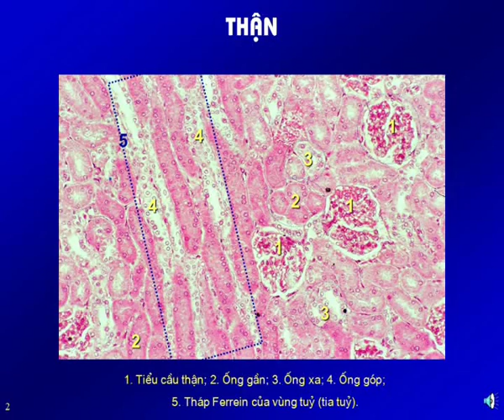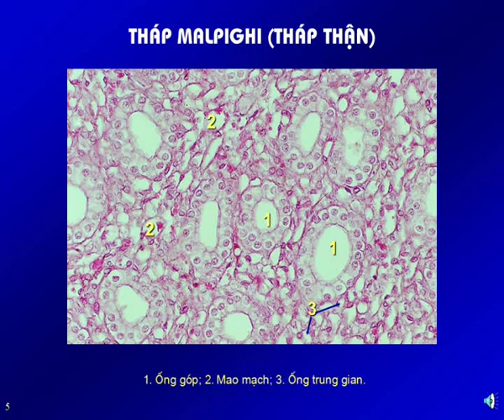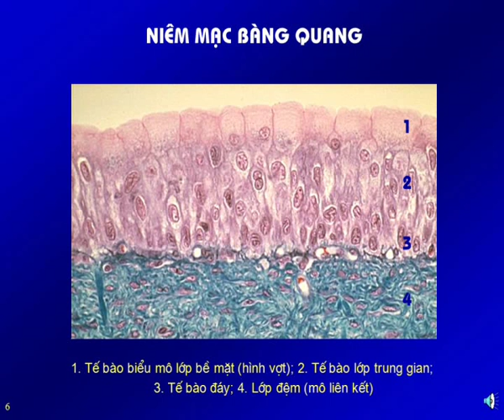Bài giảng mô phôi: Hệ tiết niệu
Bài giảng mô phôi: Hệ tiết niệu được xây dựng bởi chiaseykhoa.com dựa trên nguồn bài giảng mô phôi trường Đại học Y Hà Nội